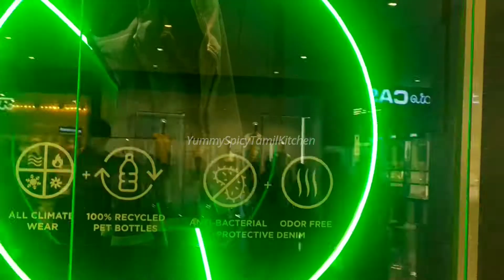Phoenix Mall Bangalore Vlog / Phoenix Mall Whitefield in Bangalore